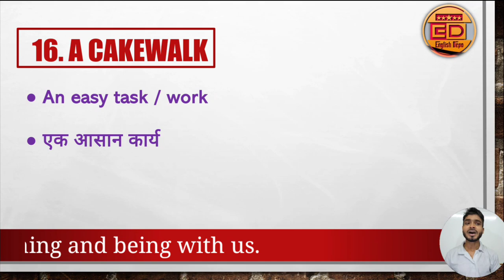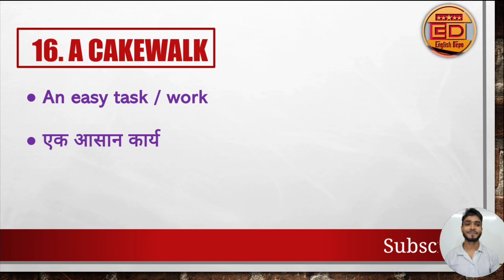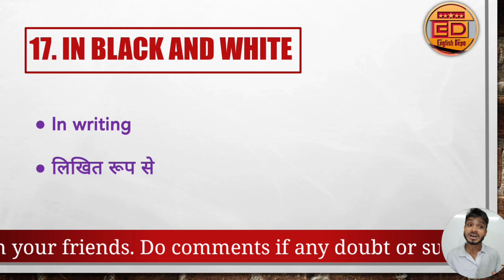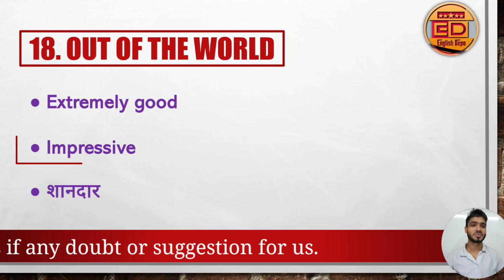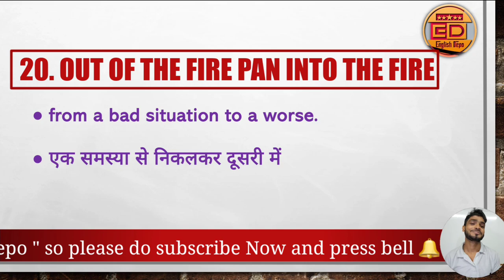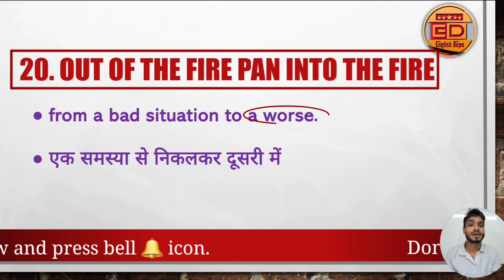Day 4- Idioms and phrases || Idiom Phrase याद करना नही भूलना मुश्किल है - Never Forgetting Technique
Idioms and phrases for all competitive exams-m - ऐसा सीखो कभी ना भूलो || Never Forgetting Technique - याद करना नहीं भूलना मुश्किल है

00:00 Intro
01:14 A cakewalk
02:30 In black and white
03:45 Out of the word
04:41 Out of the woods
05:18 Out of the fire pan into the fire
05:38 Outro